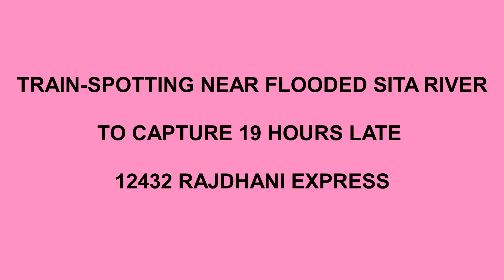MONSOON TRAINS OVER FLOODED RIVER: 19 hour late Rajdhani & others..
Back to back trains captured on a rainy day over a flooded Sita river, Barkur on 12/07/2018. This outing was undertaken mainly to capture the 19 hours delayed Rajdhani Express (due to floods in Mumbai) . The trains in the video are:
1) 22114 KCVL LTT SF Express with tejas livery twins, KYN WDP-3A#15543+KYN WDP-3A#15544.
2) 19 hours late 12432 NZM TVC Rajdhani Express with offlink RTM WDM-3A#16098.
3) 1 hour late running 16311 BKN KCVL Express with twin locos, ERS WDM-3A#16857 + ERS WDM-3A#16405.
4) 1 hour late running 12620 MAQ LTT Matsyagandha SF Express with GOC WDP-4D#40100.
5) A south bound BCNA train passing BKJ station limits behind twin alcos, GTL WDG-3A#133xx+ GTL WDG-3A#13467 and crossing a RO-RO train which was with KYN WDG-4D!!